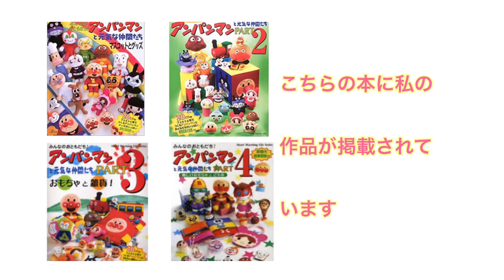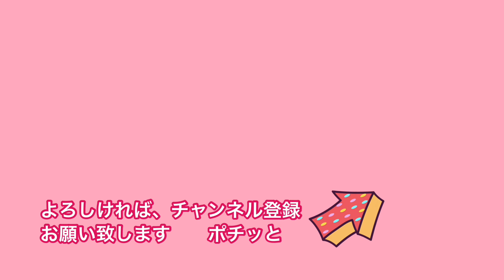バンダナ・ハンカチリメイク ちょいエコバッグやお弁当入れに変身！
断捨離中で見つけたハンカチやバンダナをリメイクしました。

小さくなりますし、軽量なのでバッグに入れておけます。

いざとなったらハンカチにもなりますし(^^)